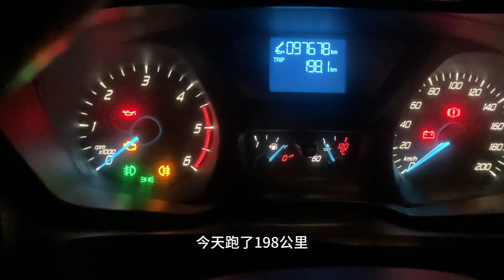女司机西安跑货拉拉，凌晨还没休息，看今天流水咋样？